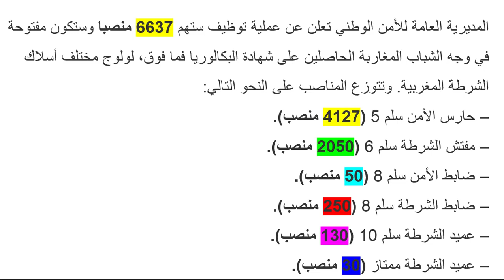مناصب مباريات الأمن الوطني 2023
مباراة الامن الوطني2023
2023 Concours Police
La Direction Générale de la Sûreté Nationale
DGSN
المديرية العامة للأمن الوطني: مباراة توظيف 6637 منصب يوم 16/07/2023:
✔️ 4127 حارس أمن
✔️ 2050 مفتش شرطة
✔️ 250 ضابط شرطة
✔️ 50 ضابط أمن
✔️ 130 عميد شرطة.
✔️ 30 عميد شرطة ممتاز.
من 26/04/2023 الى 11/05/2023

Commissaires de Police Principal
Commissaires de Police
Officier de Police
Officier de Paix
Inspecteur de Police
Gardien de la Paix

شروط المشاركة في مباراة الامن الوطني حسب كل رتبة 2023.
الاختبارات الشفوية او التطبيقية لمباراة الامن الوطني 2023.
اختبار الرياضة لمباراة الامن الوطني 2023.
مسطرة الترشيح لمباراة المديرية العامة للامن الوطني 2023.
ملف الترشيح لمباراة المديرية العامة للامن الوطني 2023.
عملية الانتقاء الاولي لمباراة المديرية العامة للامن الوطني 2023.
عتبات الانتقاء لمباراة الأمن الوطني لسنة 2023.
طريقة تعبئة استمارة الترشيح لمباريات الامن الوطني 2023.